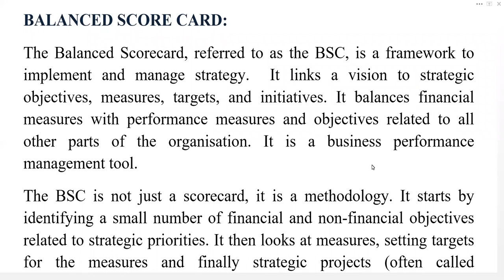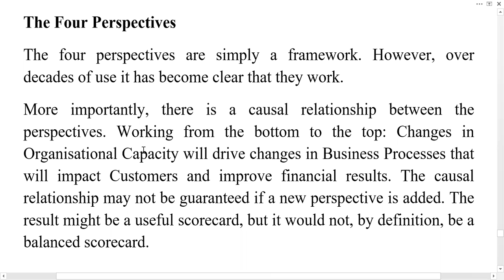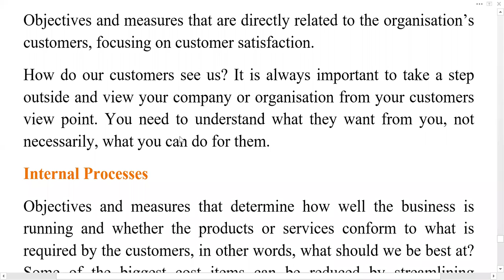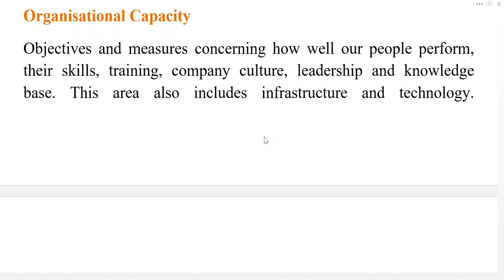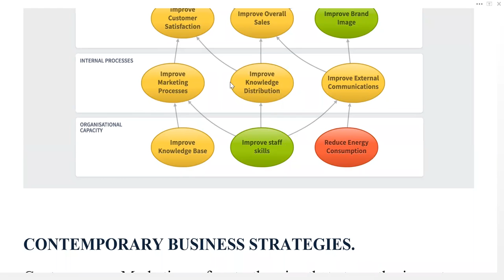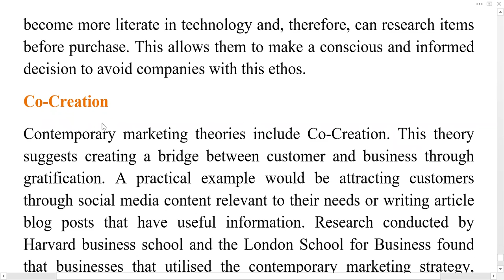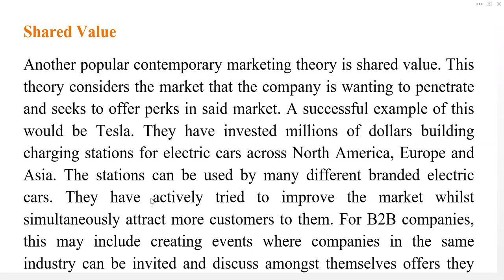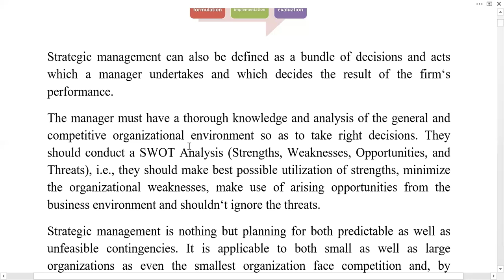Balanced Score Card as Contemporary Business Strategies.